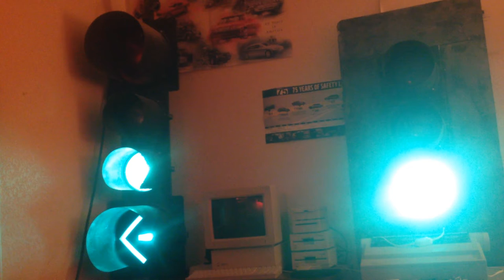Econolite signal heads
Video of four of my Econolite signal heads in operation.  Controller is hidden behind the computer monitor and is a Traconex TMP-390J9 that served in the city of Tacoma, WA.  Backpanel is seen to the right of the monitor.  Noise in the background is music from KEXP FM here in the Seattle area.